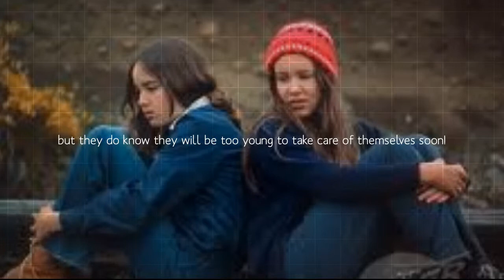Turnabout by Margaret Peterson Haddix